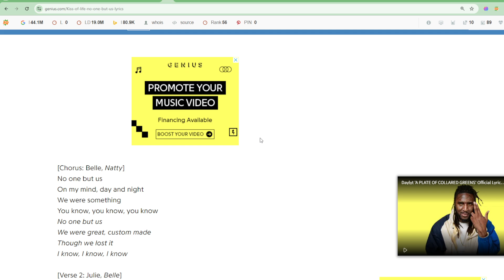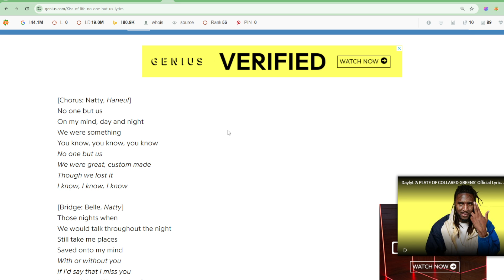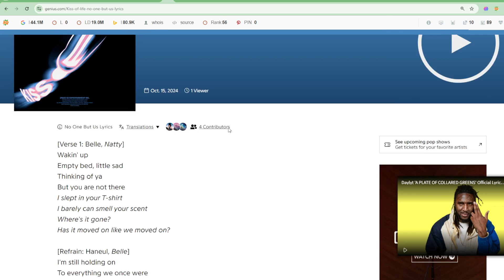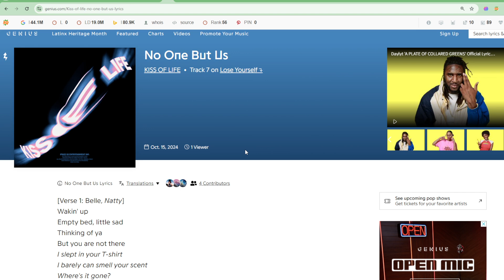KISS OF LIFE - No One But Us Lyrics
Track 7 on Lose Yourself
No One But Us Lyrics
[Verse 1: Belle, Natty]
Wakin' up
Empty bed, little sad
Thinking of ya
But you are not there
I slept in your T-shirt
I barely can smell your scent
Where's it gone?
Has it moved on like we moved on?

[Refrain: Haneul, Belle]
I'm still holding on
To everything we once were
And it happened all too soon
If only we could ever try to turn back time
I couldn't if I wanted to, ooh

[Pre-Chorus: All, Julie]
Do you still live on the East Coast?
Spending weekends with Nintendo
Do you still go out in Soho?
Soaking up the night with Cosmo
Did you meet somebody better?
Does she wake up in your sweater?
If you'd be honest (If you'd be honest)
Would it be different then?

[Chorus: Belle, Natty]
No one but us
On my mind, day and night
We were something
You know, you know, you know
We were great, custom made
Though we lost it

[Verse 2: Julie, Belle]
Nobody but us, 'bo-bo-body but us
It's like coulda, woulda, shoulda, and I can't get enough
Been a while since you left me but living in your world, still
You never seem to come back, I need the void filled
And you got me wonderin'
Can you still smell me on your sheets?
Hate it that I'm no longer the one just for you
Ooh, ooh

[Bridge: Belle, Natty]
Those nights when
We would talk throughout the night
Still take me places
Saved onto my mind
With or without you
If I'd say that I miss you

[Outro: All, Belle]
I could ask you off the bat
If you could, would you come back?
It wouldn't matter, no matter
I know, I know, I know
Since you're gone, I fell apart
You're the one who holds my heart
I want a new chapter, a chapter